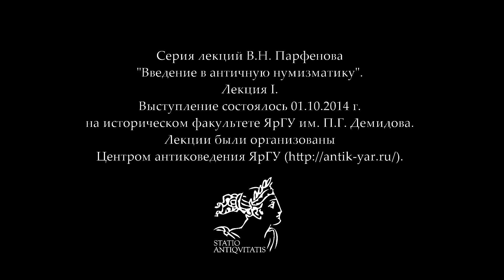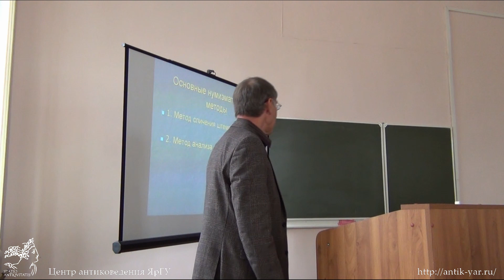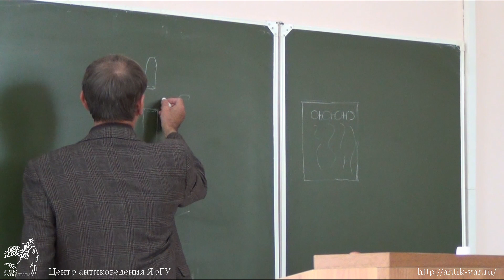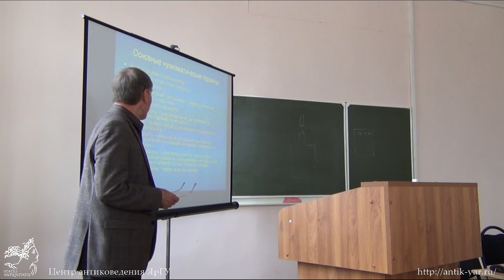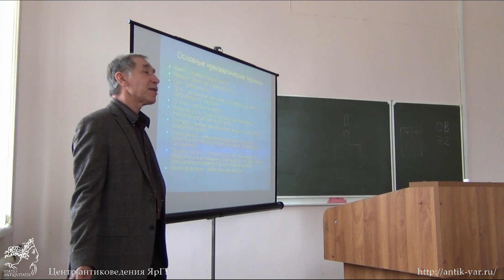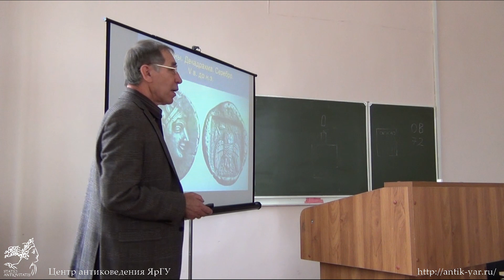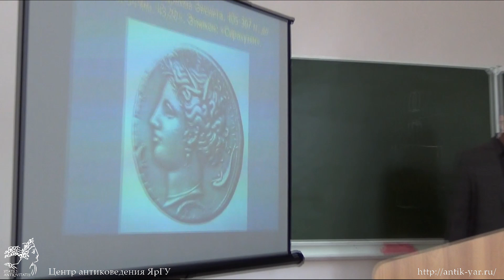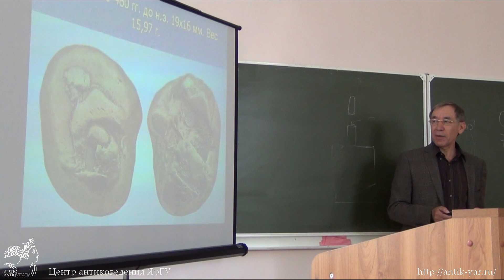Цикл лекций В.Н. Парфенова "Введение в античную нумизматику". Лекция I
[Lecture Series by V. Parfenov "An Introduction to Greek and Roman Numismatics", Lecture I, Yaroslavl State University, 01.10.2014.]

Первая лекция доктора исторических наук, профессора Виктора Николаевича Парфенова (СГТУ им. Ю.А. Гагарина, г. Саратов) из цикла "Введение в античную нумизматику" состоялась на историческом факультете ЯрГУ 1 октября 2014 г. Мероприятие было организовано Научно-образовательным Центром антиковедения ЯрГУ им. П.Г. Демидова. В.Н. Парфенов рассказал об основных методах нумизматики, а также о первых греческих монетах. Основную часть аудитории слушателей составили студенты первого курса бакалавриата. См. тж.